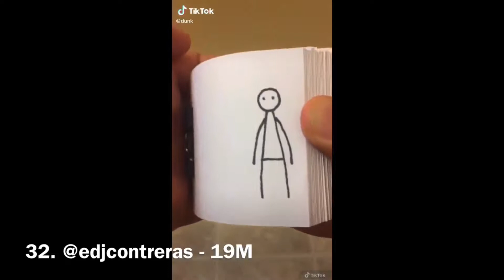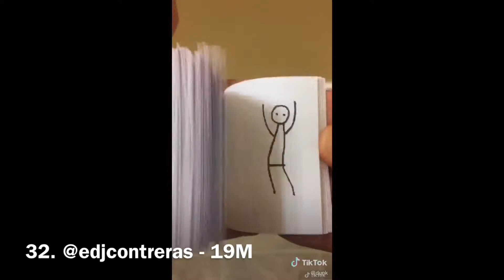TOP 50 Most Liked TikToks of All Time 2021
This is a completely 100% accurate and updated list of the 50 most liked tiktok videos on the platform tiktok. Some of you may remember the video on this which I made in August. I remade the list as the top 50 videos have almost completely changed, and any videos still in the top 50 have changed spots.

NOTE:
If two or more videos have the same amount of likes, the one that was uploaded most recently is higher up on the list. The reason for this is TikTok only lets users see the likes to the closest hundred thousand when dealing with large numbers like the ones in this video. :)